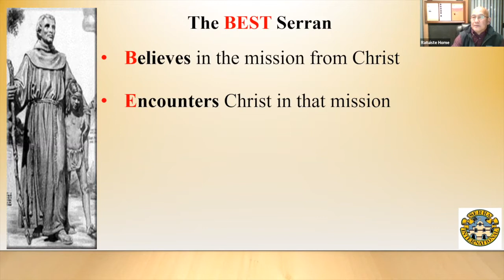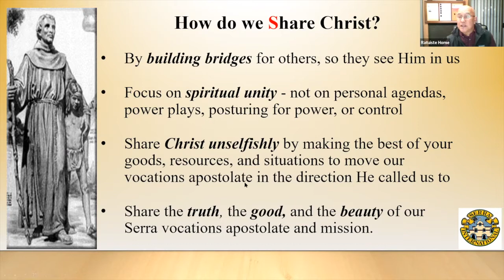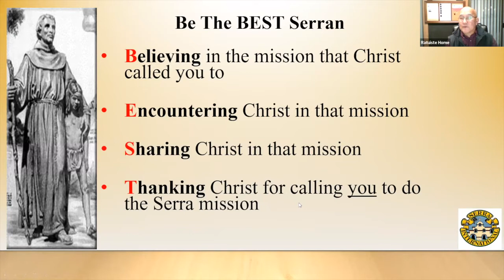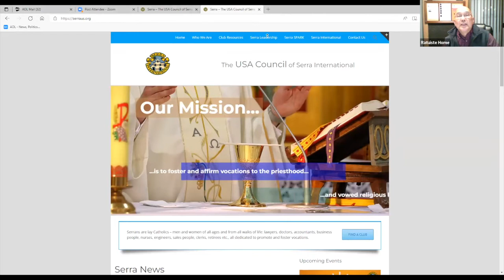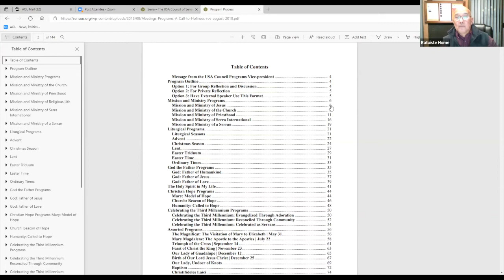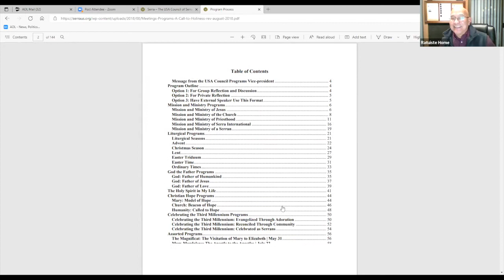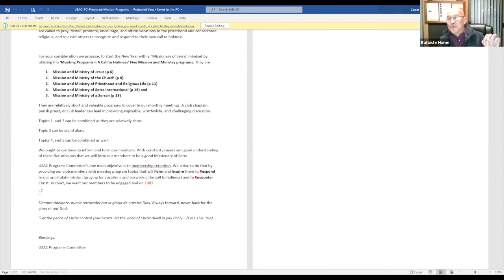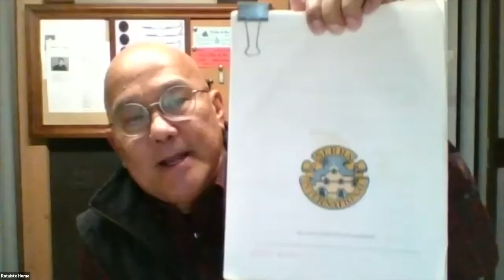USA Council - Programs Committee, February 7, 2022